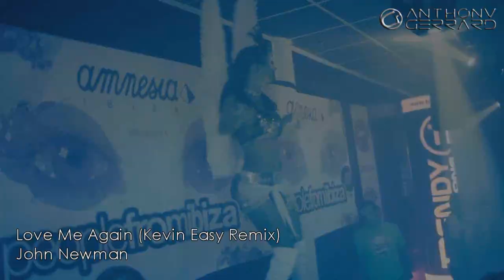New Best Dance Music 2015 | Electro & House Dance Club Mix | By Anthony Gerrard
The Best Electronic Dance Music Sessions (Electro House, Progressive House, Tech House, EDM)
Always the best songs and most recent in the world of Electronic music.

Logo edited by: Mark van Woerden

Support them and buy their music!!